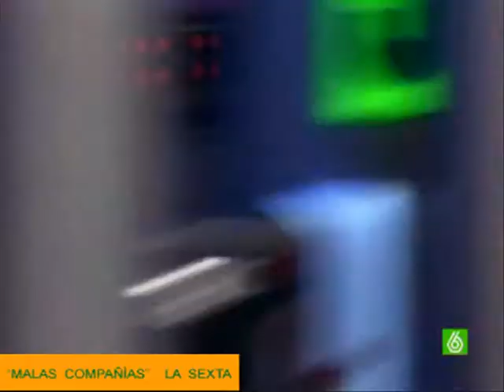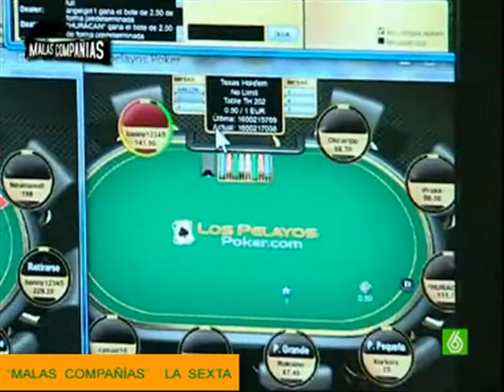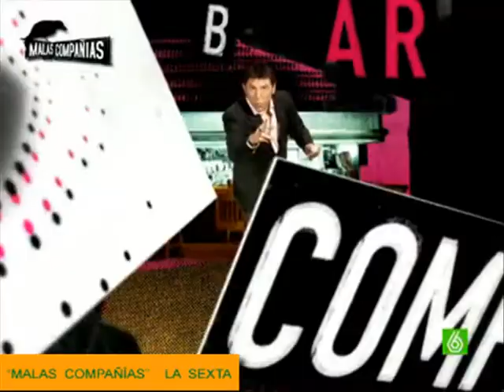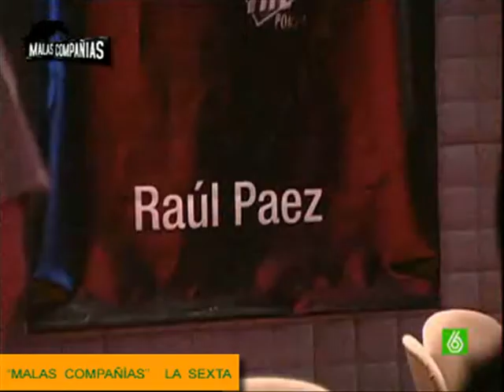Poker en "Malas compañías" de La Sexta TV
Los Pelayos Poker, junto a otros destacados jugadores del panorama nacional aparecen en este especial del programa de Manel Fuentes.